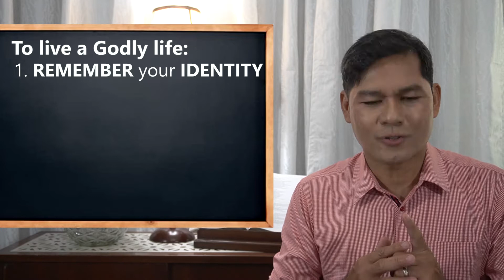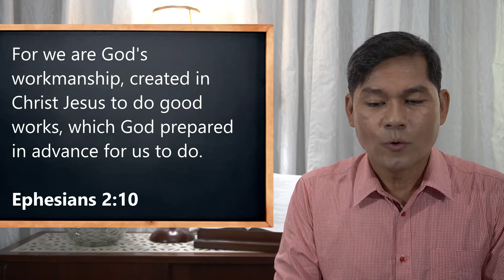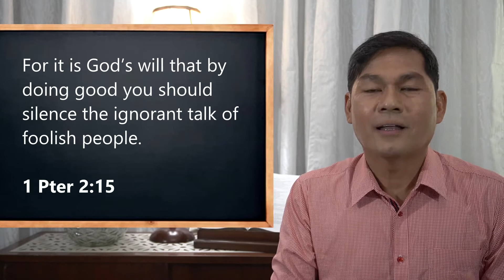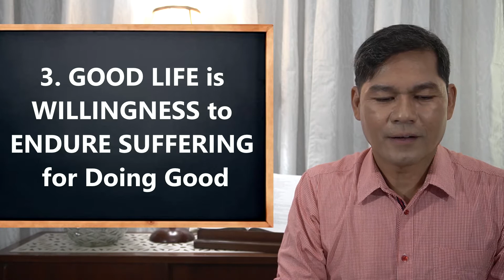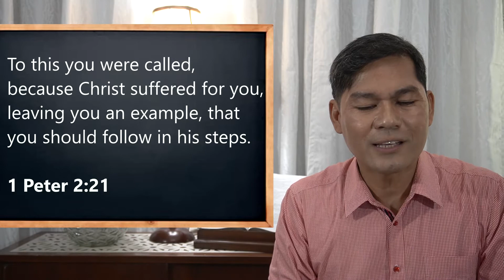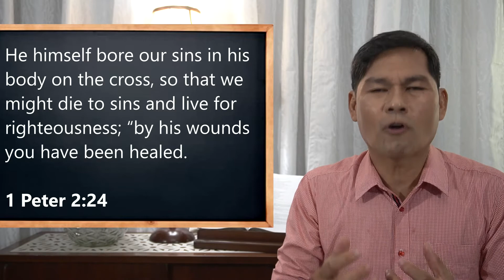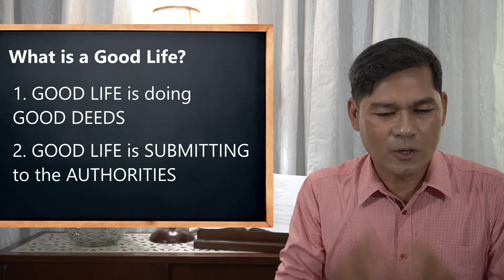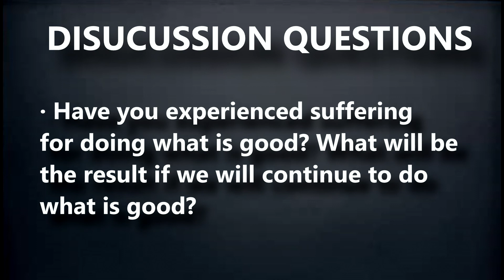Good Life is Living a Godly Life [CUT]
"Ang Diyos ay mabuti, sa lahat ng oras. Sa lahat ng oras, ang Diyos ay mabuti." Ano nga ba ang tunay na larawan ng isang magandang buhay na nagmumula lamang sa mabuting Diyos?
FPCP: Church At Home
July 12, 2020 Worship Service
Sermon by Rev. Daniel G. Masanga